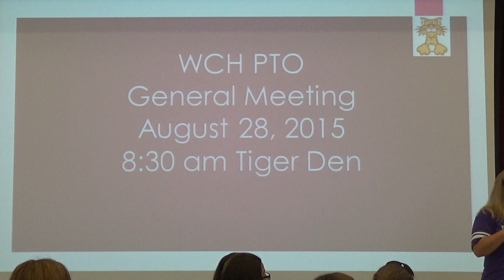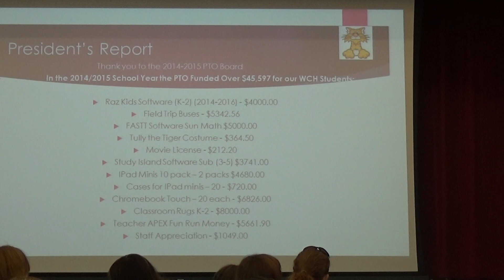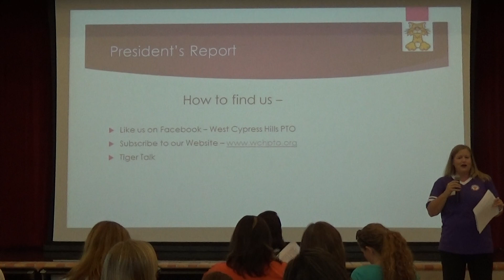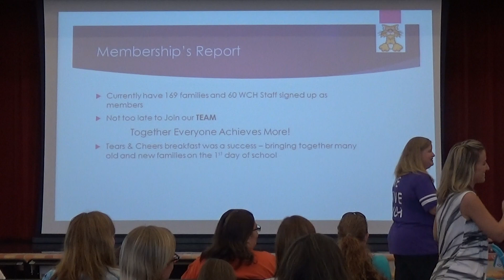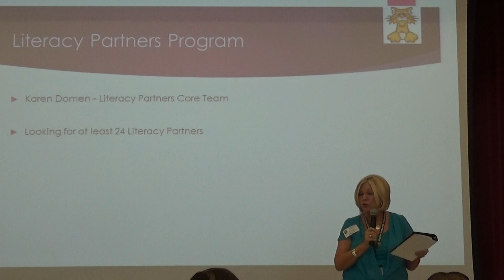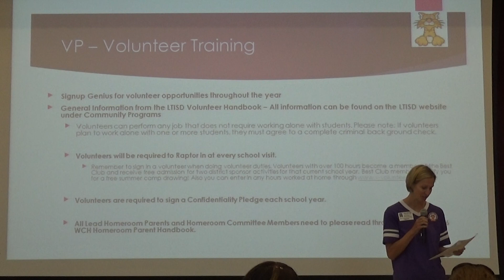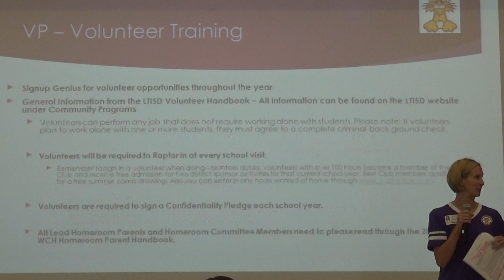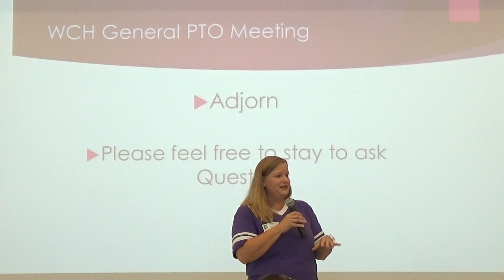PTO Meeting 8 28 15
West Cypress Hills PTO meeting from August 28, 2015. Volunteer information included.